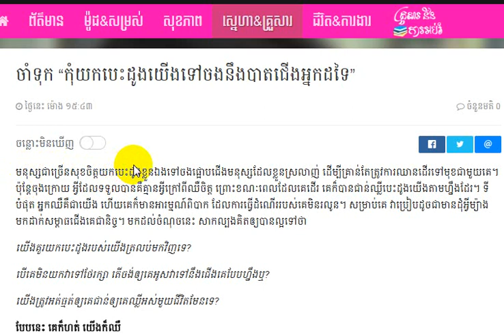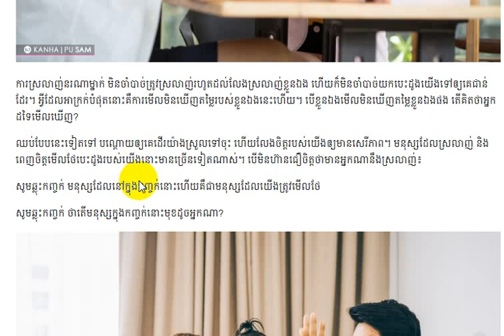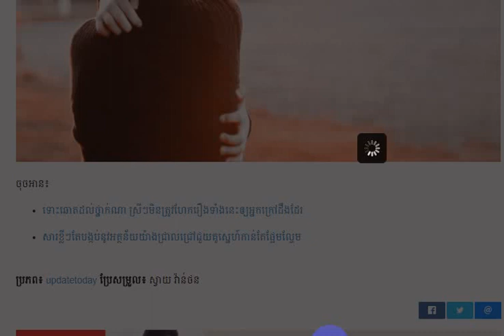Remember, "Do not take our hearts to the feet of others